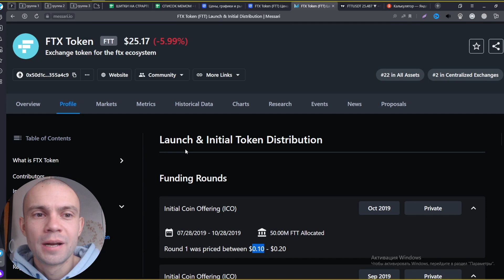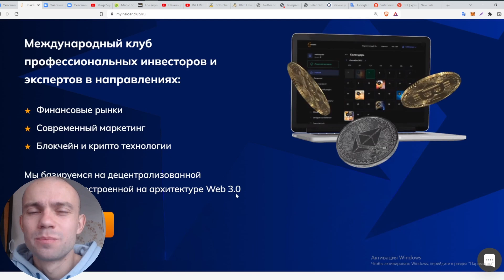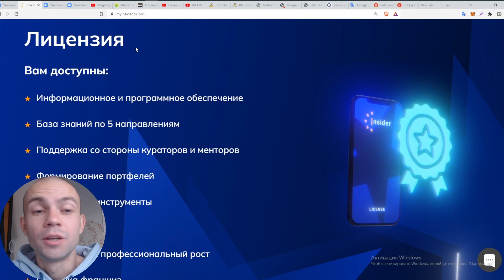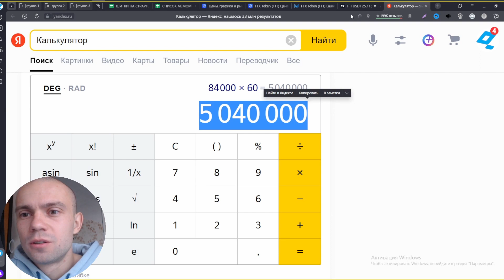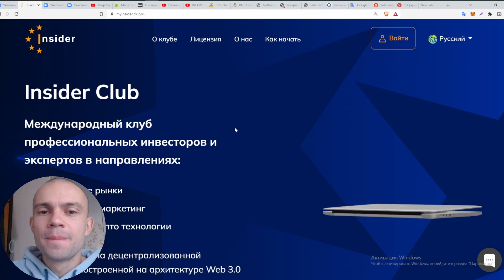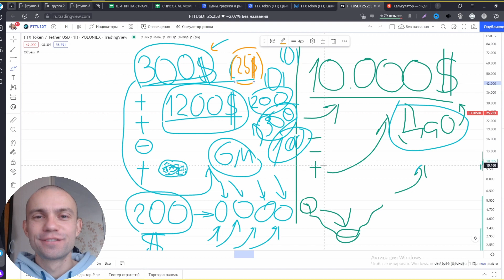ИНВЕСТИЦИИ С УМОМ, КУДА ИНВЕСТИРОВАТЬ 50.000 РУБЛЕЙ, КРИПТО ИНСАЙДЕР КЛУБ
00:00 - Всем потока изобилия
00:30 - FTT
01:18 - Как попасть в ракету?
01:43 - web.3.0
02:20 - Сохранение капитала.
02:43 - Дао мейкер
04:00 - Адекватная цена полного комплетка стать богатым.
08:26 - Что дает лицензия? (крипто инсайдер клуб)
09:08 - Что в коробке?
10:02 - Благодарю.

1) Доступ к монетам о которых не знает мир. (PRE-SEIL)👇
✅О себе написал ниже.👇
✅50 источников дохода), 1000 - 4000 Х в портфель.

                                                   ⭐   БИРЖИ   ⭐
⭐ ОКX (10 000$ тайный приз
условия перейти по ссылку купить моменту на 50$ и мы вместе можем разделить приз до 10 000$ + 30% пожизненная скидка от меня, правда здорово)

 ⃠ ОТКАЖИСЬ ОТ ДЕНЕГ, ЧТОБЫ ЗАРАБОТАТЬ.🤑

🧔О себе:
Привет! Первый свой заработок начал заколачивать на пилораме. Я Макс. Это канал - инвестиции для начинающих, высокорискованные, низкорискованные инвестиции на официальных сайтах поверенные лично мной. Я занимаюсь инвестициями и заработком в интернете с 2017 года. Бывало много разных проектов, компаний и хайпов. Где то я зарабатывал по 40 000 в месяц, а где то терял всё заработанное. Случались ситуации когда приходилось возвращаться на работу в найм. Но я не сдаюсь и пробую по сей день.
Но не совсем еще могу сказать, что я уже стабильно и уверенно себя чувствую, я больше еще в начале инвестиционного пути.  Здесь на крипте уже получалось с командой зацепить Иксы.
Вставай вместе со мной на путь финансовой свободы и поверь у тебя всё получится!